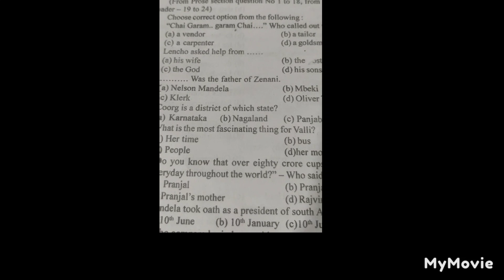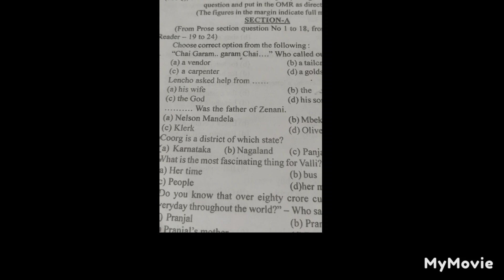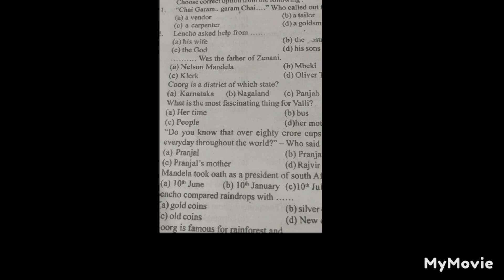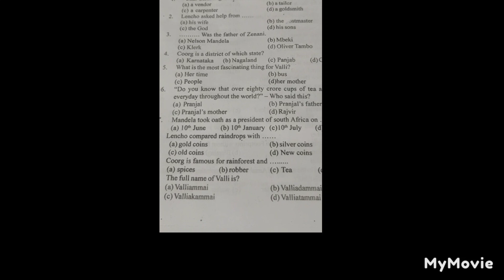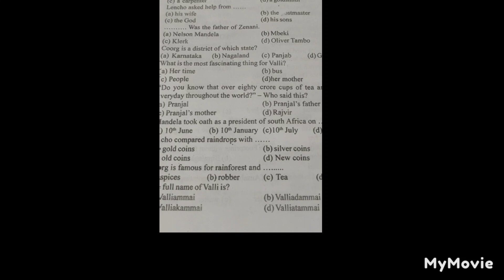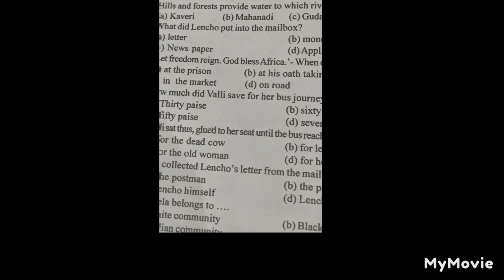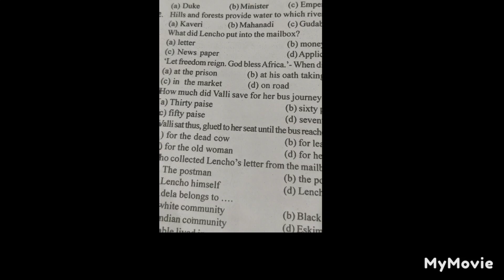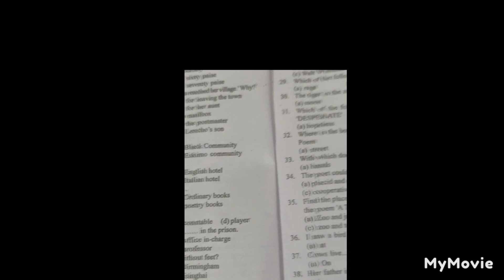Pre-Final 2024 ৰ English MCQ ৰ Answer Key#